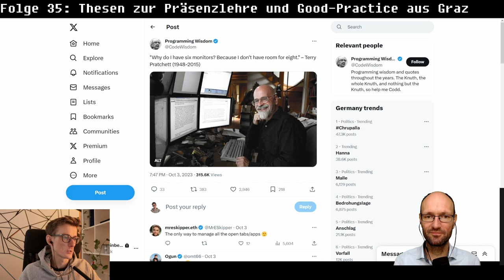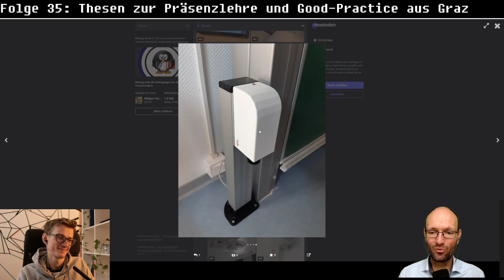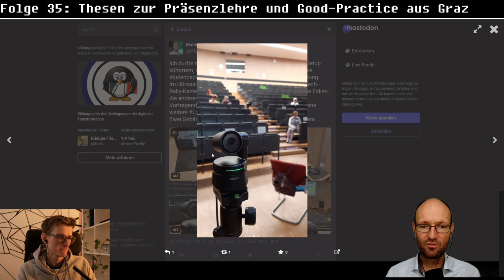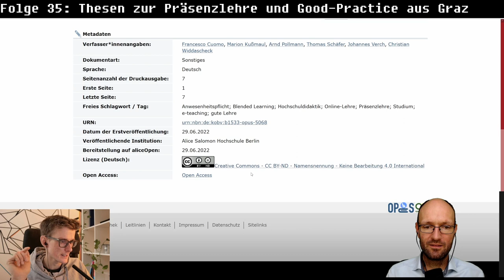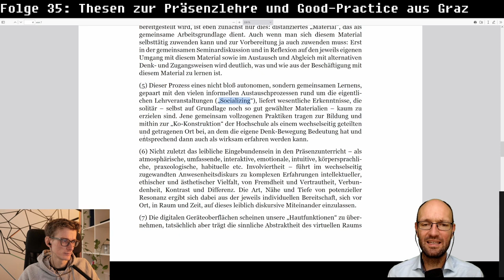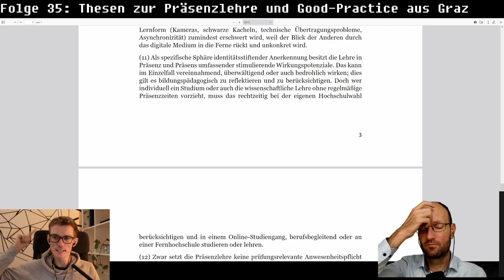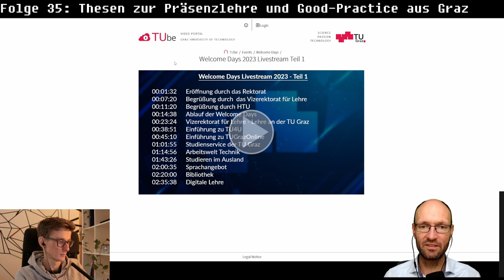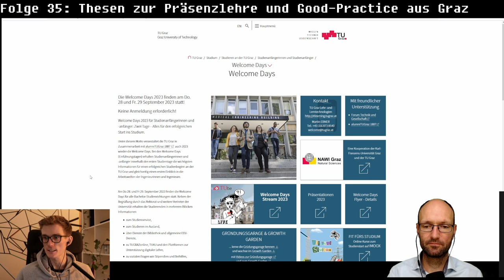Bits & Bytes Folge 35 - inklusive Hybridlehre, 17 Thesen zur Präsenzlehre und Good-Practice aus Graz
Hendrik Steinbeck und Mathias Magdowski sprechen über folgende Dinge:

0:00 Was haben wir vor?
2:11 X2O OneRoom Collaboration Experiences
8:41 Demo unserer neuen Hörsaal-Technik an der OVGU
21:52 Greenscreen-Setup für den Stream direkt aus der Matrix im Mathematik-Vorkurs
30:38 Setup für die inklusive Hybridlehre
48:18 17 Thesen zur Präsenzlehre
1:30:22 Welcome Days an der Technischen Universität Graz
1:47:35 Outro

Links:
- "Why do I have six monitors? Because I don't have room for eight." – Terry Pratchett (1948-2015)
- neues Video: "Hybridlehre mit TrackingMaster-Kamera und Funkmikrofon im Hörsaal 4 in Gebäude 5 der OVGU Magdeburg"
  "Brauchen wir wirklich mehr mündliche Prüfungen? Ist das der wichtigste Punkt angesichts der neuartigen KI-Systeme? Ich bin mir nicht sicher. Hier mal eine Liste von Dingen, die mich rund um die Frage einer modernen, akademischen Lehre gerade umtreiben:"
  "Stellt euch eine fiktive Welt vor:
  Es gibt keine Schulen. Schon immer wird zu Hause mit digitalen Medien gelernt.
  Wie würde man lernen, prüfen etc.?
  Plötzlich legt ein Computervirus das System lahm. Man muss gemeinsam vor Ort lernen.
Wie sähe VorOrtSchooling dann aus?"

Trivia:
- Wir waren diesmal wieder per Zoom-Videokonferenz verbunden, wodurch sich eine relativ gute Tonqualität der Tonspur von mir (Mathias) ergeben hat.